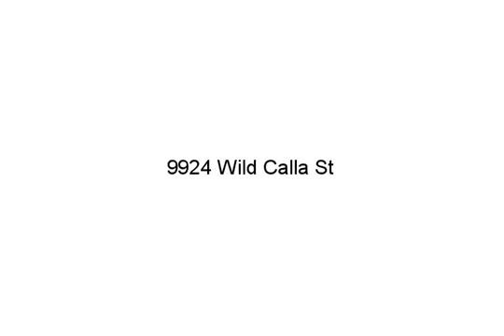9924 Wild Calla St, Las Vegas, NV 89178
- This Single-Family Home located at 9924 Wild Calla Street, Las Vegas, NV is currently for sale and has been listed on Trulia for 7 days. This property is listed by Signature Gallery Of Homes for $385,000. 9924 Wild Calla St has 4 beds, 2 ½ baths, and approximately 2,706 square feet. The price per square foot is $142. The property has a lot size of 6,098 sqft and was built in 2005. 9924 Wild Calla St is in the Enterprise neighborhood in Las Vegas, NV.